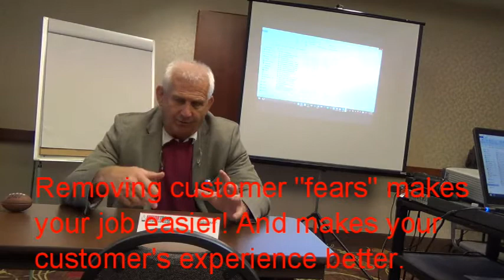Eliminating Consumer Fears Leads to More Sales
If your dealership's value proposition sucks, so will your pay check.